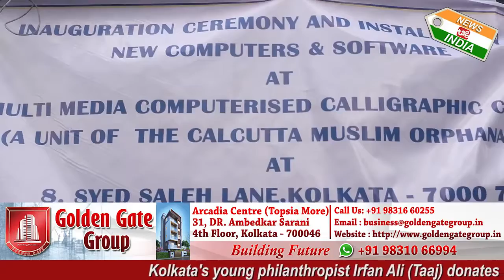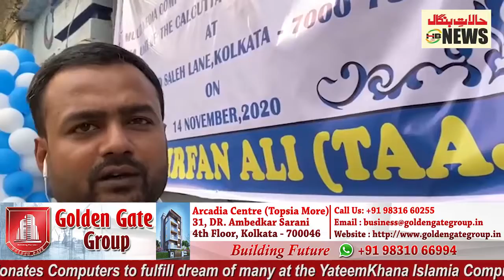Socialist Irfan Ali Taaj donates Computers at Computer Centre at YateemKhana Islamia.